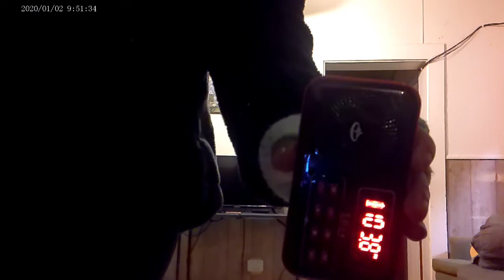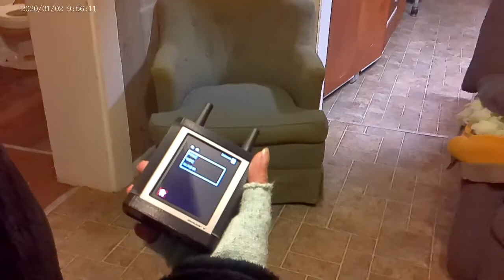Malvern Manor episode 7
This is clips from the main floor and first hallway